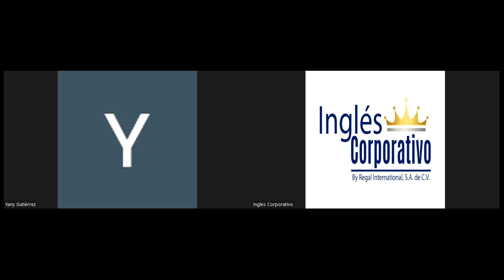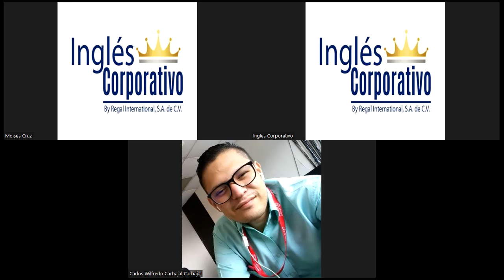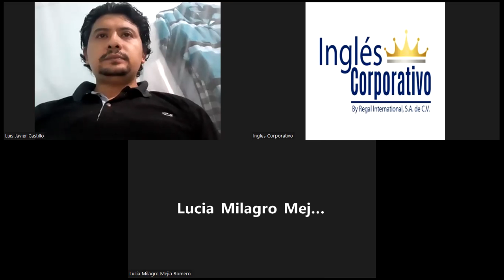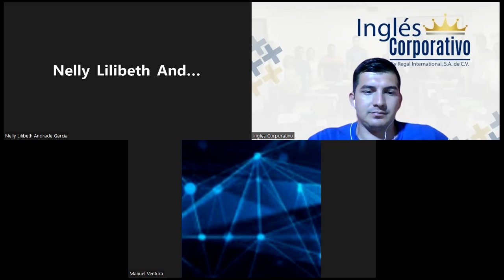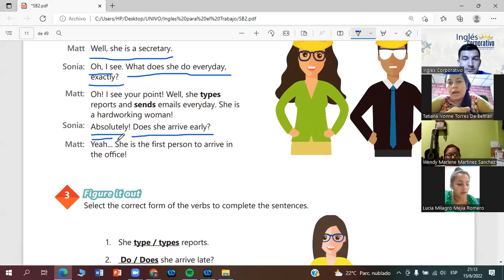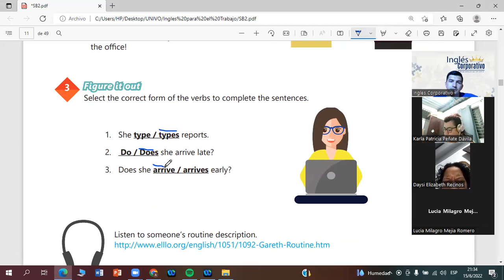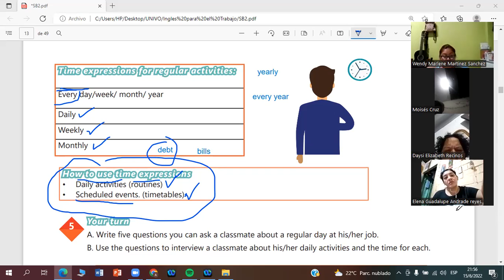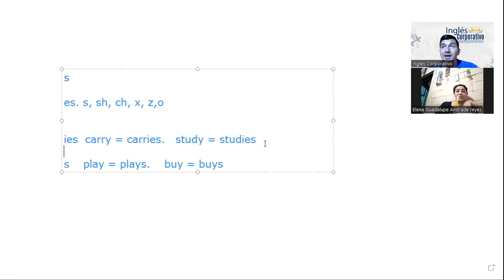Ingles Corporativo-15-06-2022-How to use how many and how much.